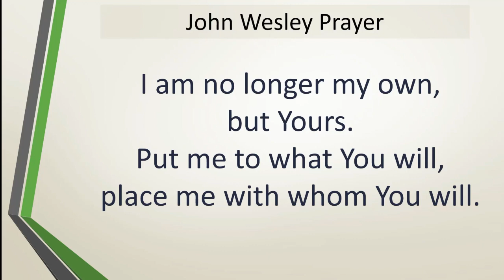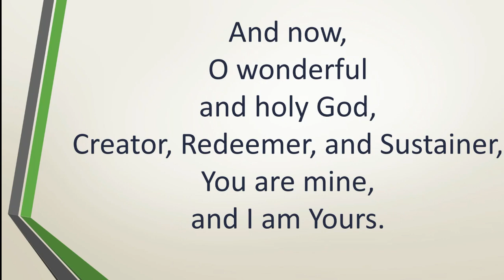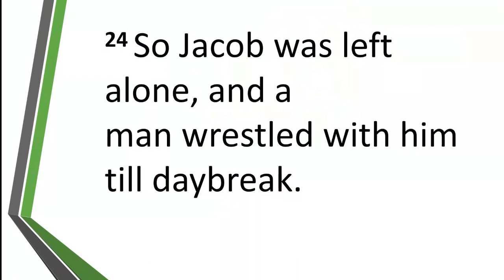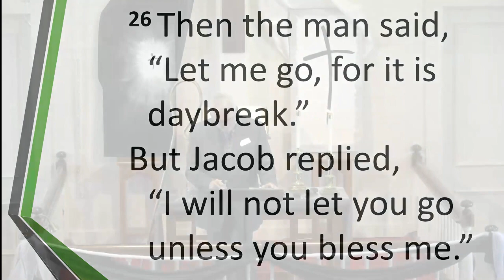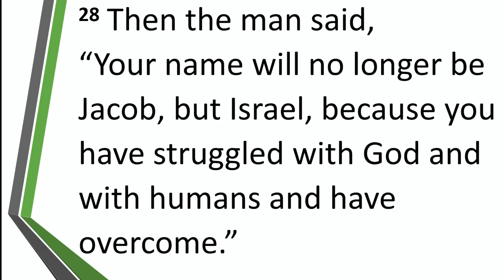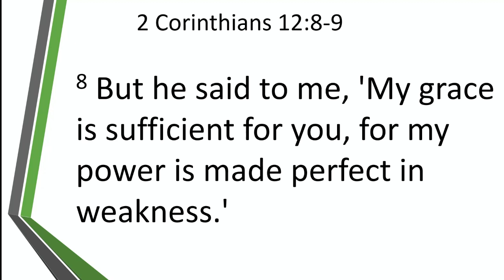Pastor David Sermon - What's My Name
There were some streaming issues during the service.  The sermon has been cleared up and it is missing only 1 minute of audio. (Blank sound is removed)

The biblical account of Jacob illustrates the profound impact that names and narratives can have on an individual's life. From birth, Jacob was given the name that would come to define him - a "deceiver" and a "supplanter." True to this ominous moniker, Jacob's actions consistently aligned with a cycle of cunning, manipulation, & self-serving behavior.

Jacob was driven by a desire to secure his birthright and inheritance. To that end, he resorted to deception, which caused rifts and tensions that forced him to constantly be on the run, never fully able to find peace. As his story unfolds, we witness how these labels and perceptions shaped his identity and strained his relationships. In the end, Jacob lived up to the meaning of all the derogatory names.

The same is true for almost everyone who allows themselves to be defined by perceptions or past mistakes. They risk becoming trapped in cycles of behavior that cause harm. The lesson invites us to consider how we may be living up to limiting labels. Are we living our “name” or is God ready to give us a new one?